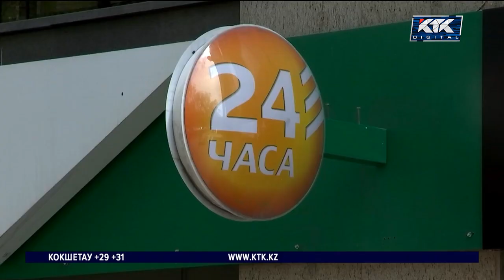«Сбербанк Казахстан» готовится к продаже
Национальный холдинг «Байтерек» намерен купить «Сбербанк Казахстан». Глава Агентства по регулированию финансового рынка подтвердила, что сейчас ведутся переговоры о продаже. Сам российский банк включили в санкционные списки, после чего его вкладчики столкнулись с рядом неудобств по переводам и оплате картами.